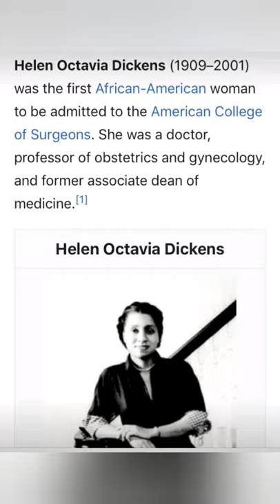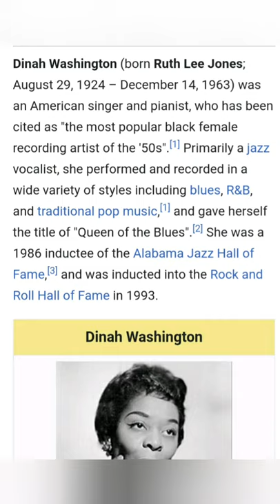Black History ~ Helen Octavia Dickens, Lonnie George Johnson, Dinah Washington